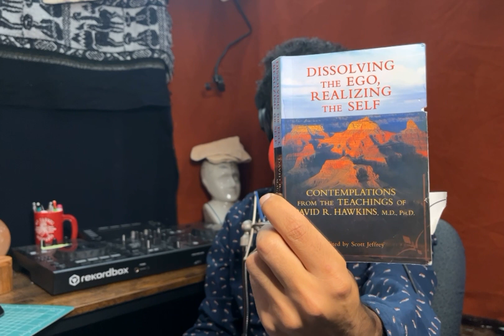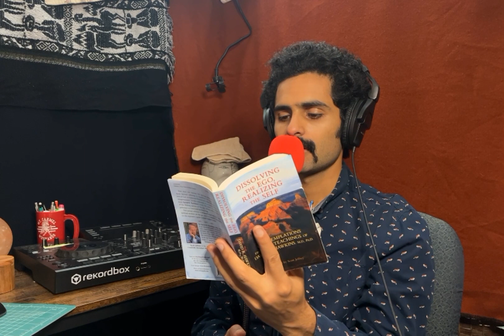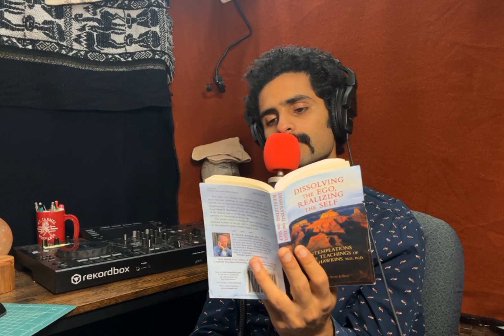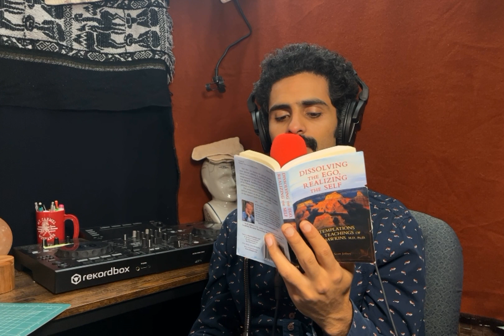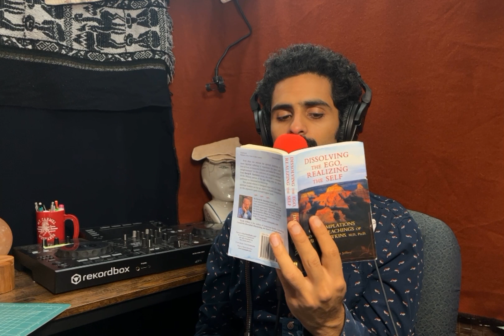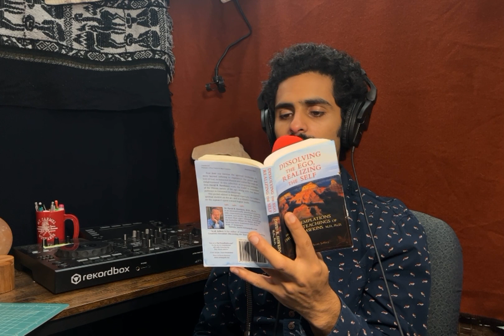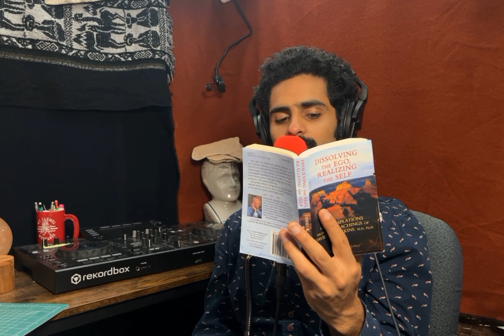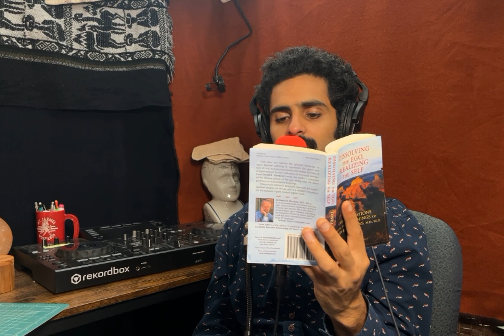17 Ways to Be The Water, Not The Fish (ego)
Section 8.1: Nature of Divinity/Self/Truth (REALIZING THE SELF)

Author David Hawkins: "Dissolving the Ego, Realizing the Self"

Listen for 14 bite sized reflections on the subjective nature of the mind/ego and how this nature provides a road-map to peace.